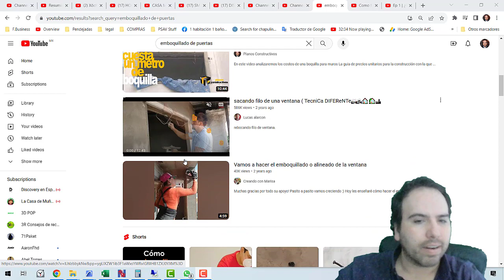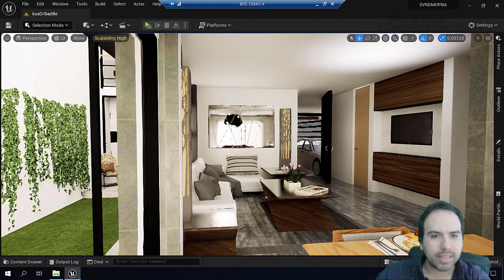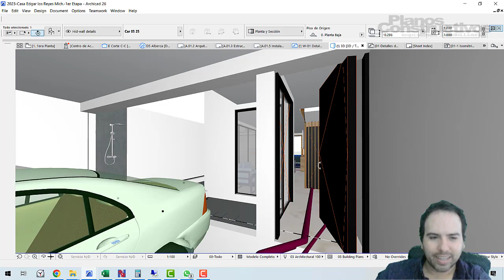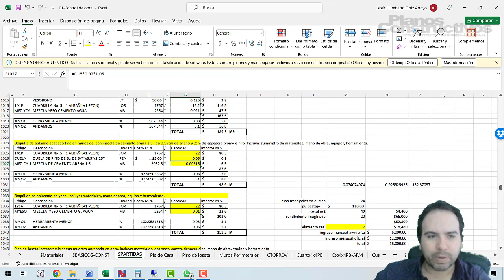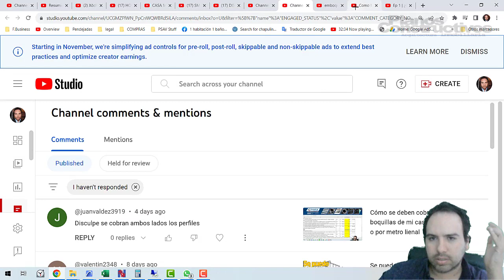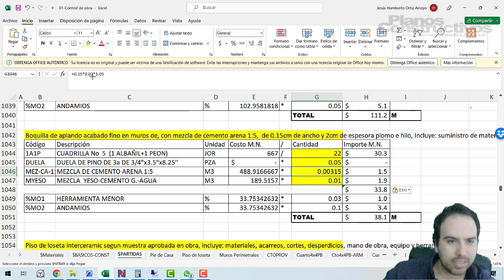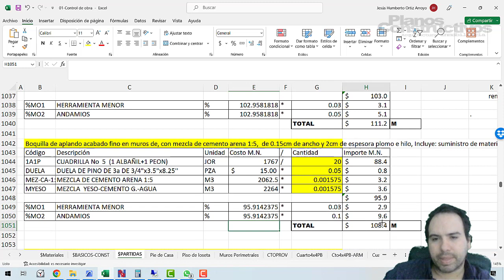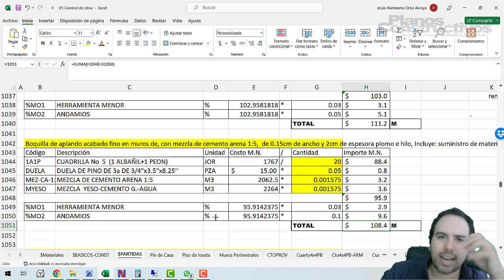Las boquillas se cobran por arista por lado o toda la columna